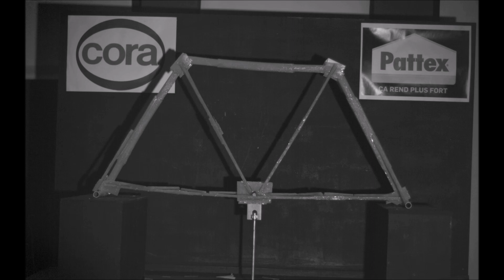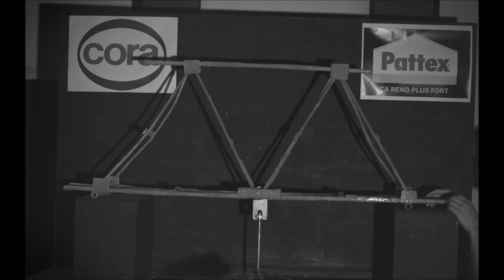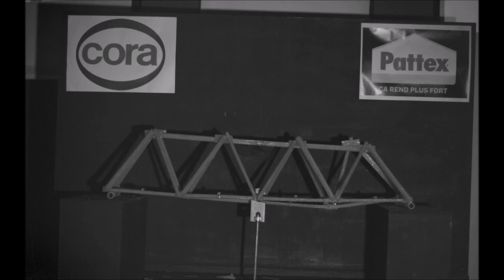Rupture des ponts en spaghettis 2019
Challenge proposé aux élèves d'IMT Mines Alès en 2019 : Réaliser le pont en spaghettis qui aura la meilleure résistance !